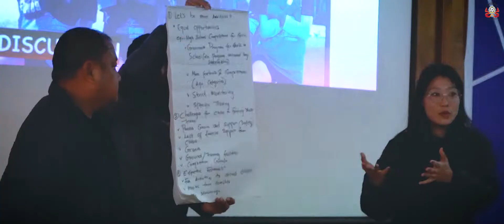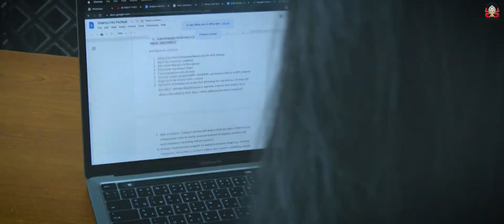International Women's Day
Any day of the year makes for a perfect opportunity to support and celebrate the women in your life. However, March 8th marks a very important day: International Women’s Day!
To mark the International Women's Day, lets go insight of the women's office bearers of Bhutan Football Federation.